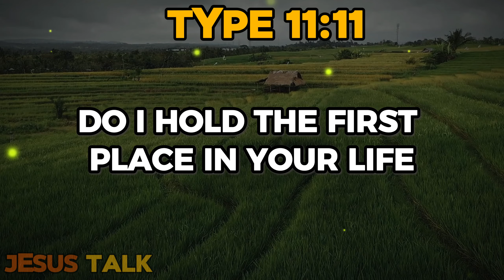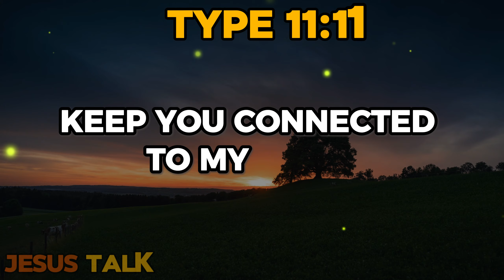Jesus says: Find Strength in Devotion 🕊️ | God Message | Jesus Talk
In this video, Jesus invites you to reflect on His presence in your life. From guiding the lost to comforting the lonely, His love knows no bounds. Share your heartfelt devotion and let His blessings and healing flow through you. 🙏✨